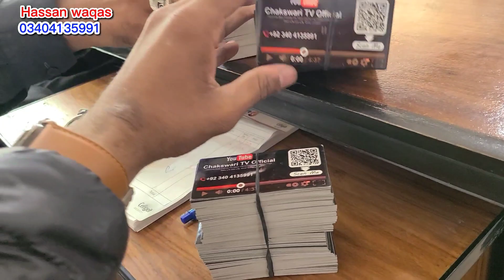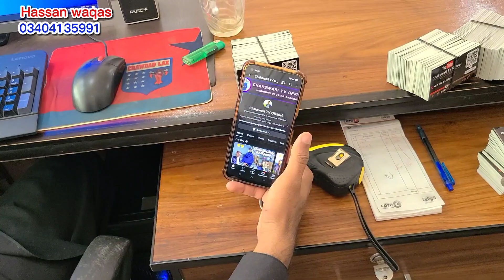Kis ne gift diya aur kaya gift diya | chakswari mirpur azad kashmir | 2023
Kis ne gift diya aur kaya gift diya | chakswari mirpur azad kashmir |